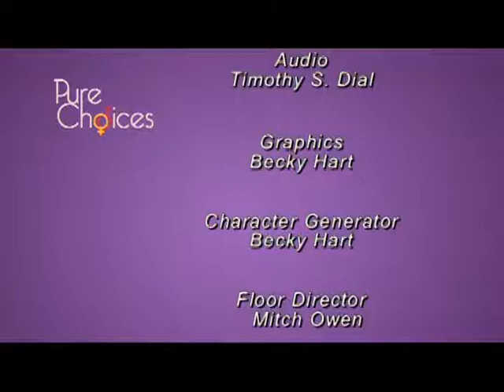Pure Choices 40 - "Can Born a Gay be Born Again?”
Join our host Ron Woolsey and guests Mike Carducci and Wayne Blakely as they discuss being born with homosexual tendencies and how God delivered them.

PC000040